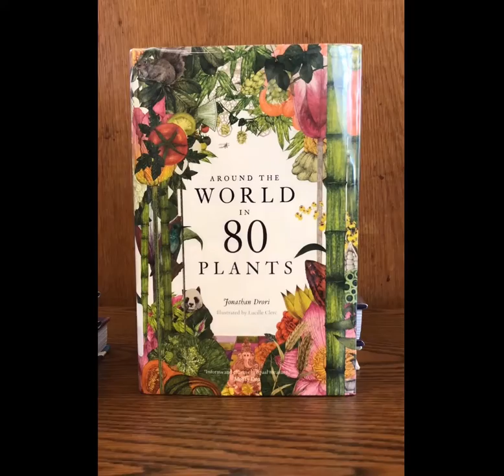Bite-Sized Book Club: Science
Take a peek at some of the new Science titles at CPL this summer!